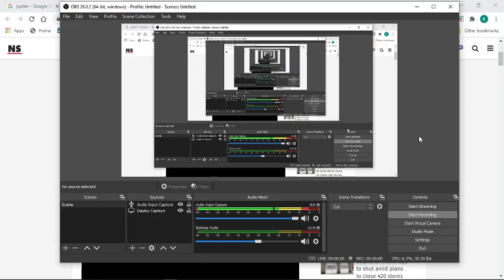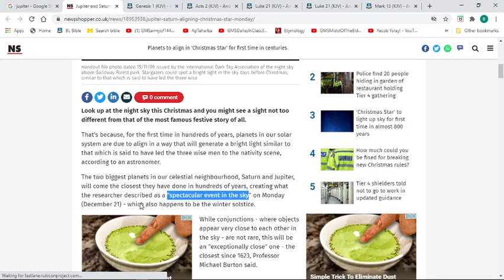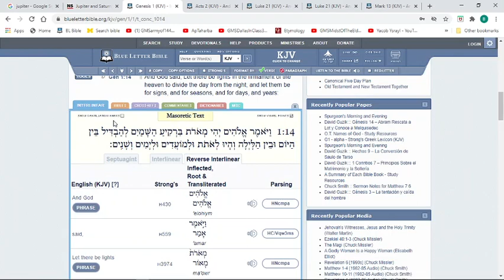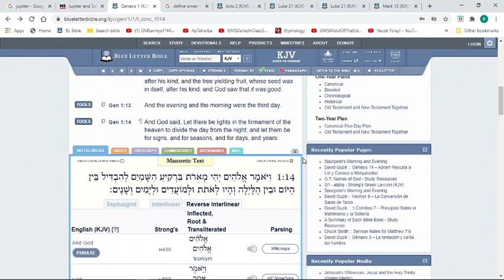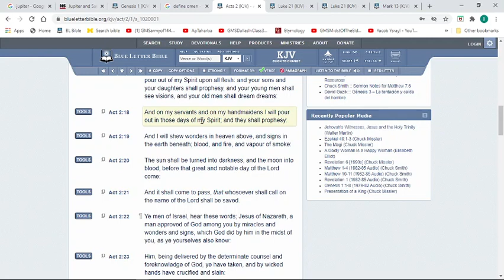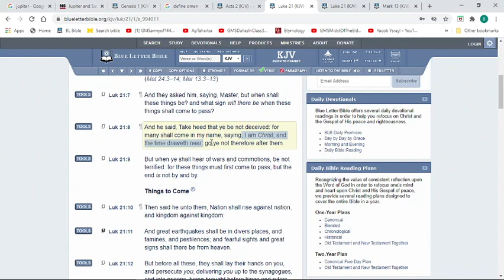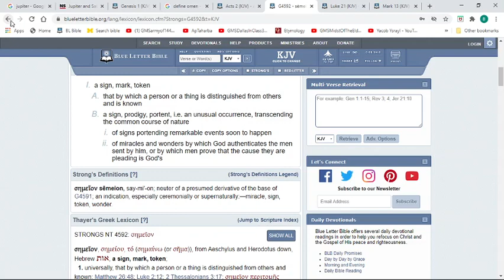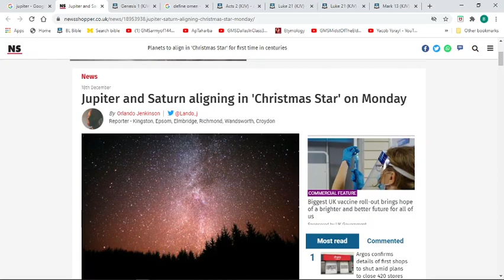Signs in the heavens - times of trouble